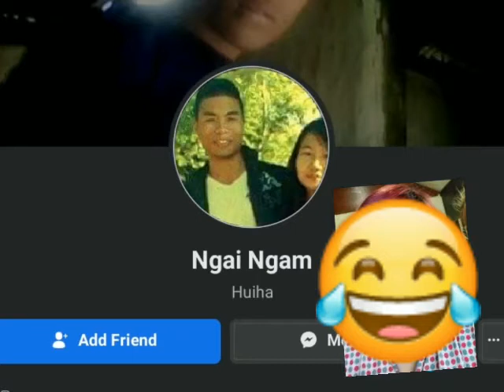B lalsanglien inbuon_ facebook user name ll best lyrics ever 2022 ll